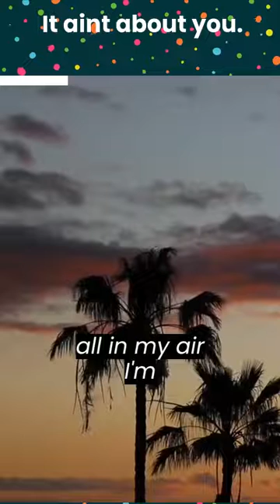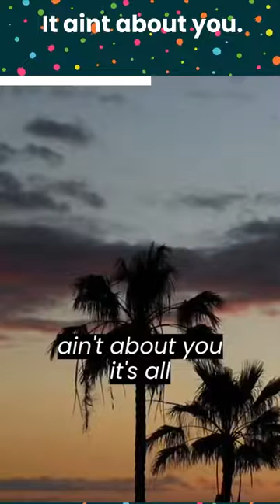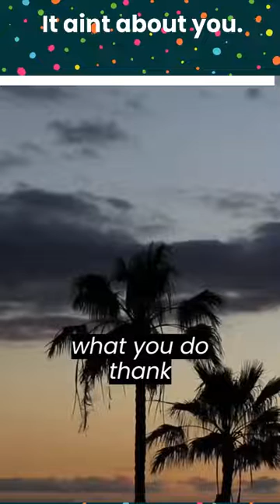THE WORLD'S MOST BEAUTIFUL SUNSET